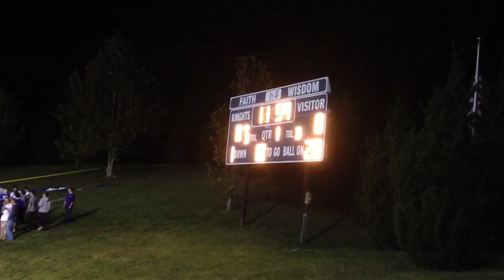Father Ryan at Pope John Paul II High School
Scenes from the battle between two Catholic high school rivals for the Bishop's Cup.